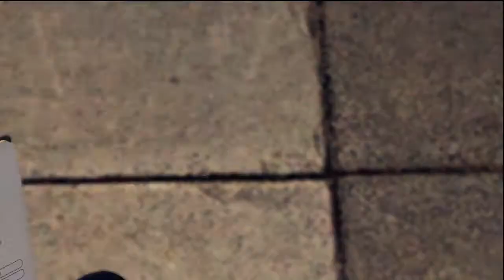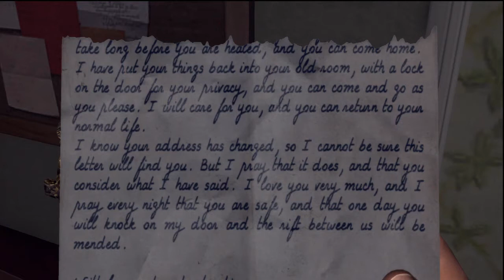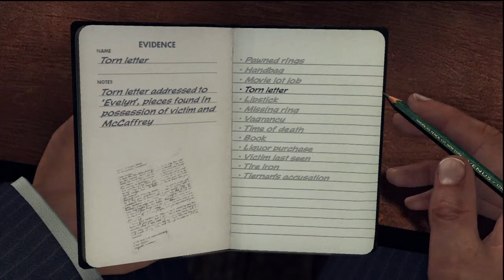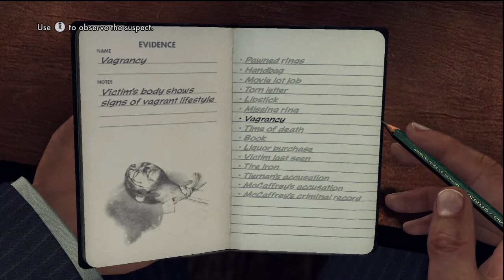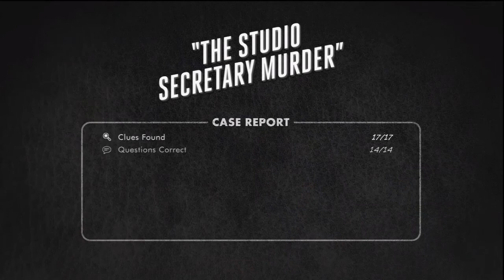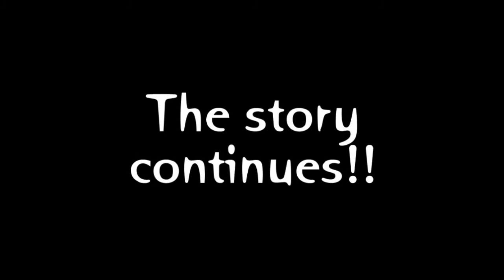LA Noire walkthrough: The Studio Secretary Murder final part (xbox 360)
The final part to our latest case. Do we have the right guy this time? Enjoy!!!

Developers : Team Bondi
                        Rockstar Games

Publishers: Rockstar Games

Using groundbreaking new animation technology that captures every nuance of an actor's facial performance in astonishing detail, L.A. Noire is a violent crime thriller that blends breathtaking action with true detective work to deliver an unprecedented interactive experience. Search for clues, chase down suspects and interrogate witnesses as you struggle to find the truth in a city where everyone has something to hide.